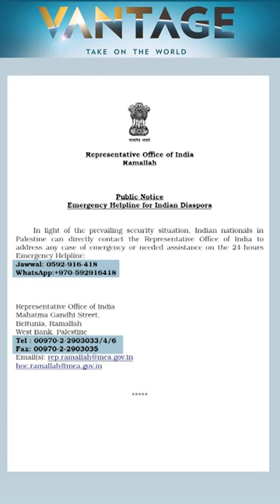Countries Evacuate Citizens from Israel | Vantage with Palki Sharma | Subscribe to Firstpost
Governments Scramble to Evacuate Citizens From Israel | Vantage with Palki Sharma

Countries around the world are scrambling to evacuate their citizens from Israel after the Hamas attack on Saturday.

Foreign nationals are being faced with cancelled flights and have pleaded for help from their governments.

India is yet to evacuate its citizens but has issued an emergency helpline for its nationals. Palki Sharma brings you the full report.

Israel-Hamas War | Israel | Evacuation | Foreign Nationals | Firstpost | World News | Vantage | Palki Sharma